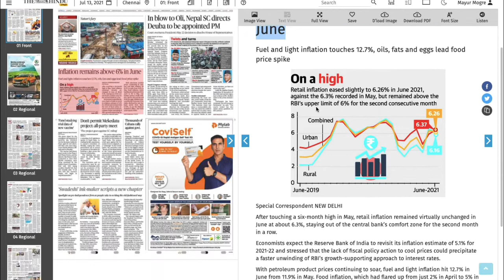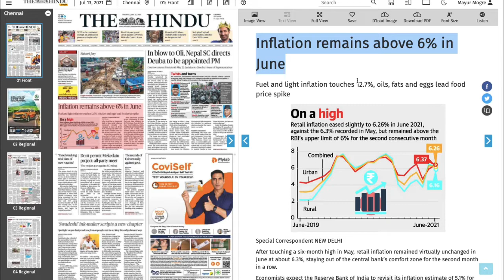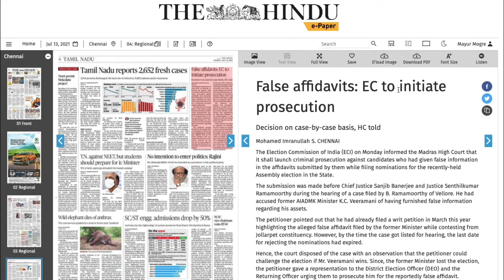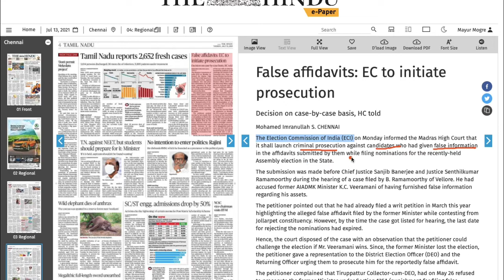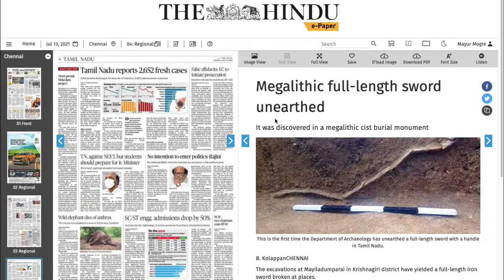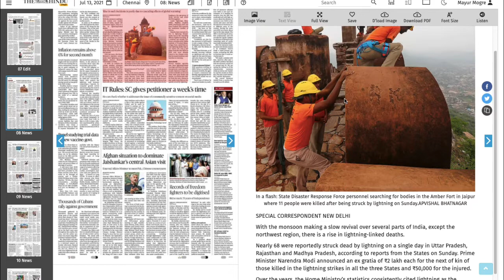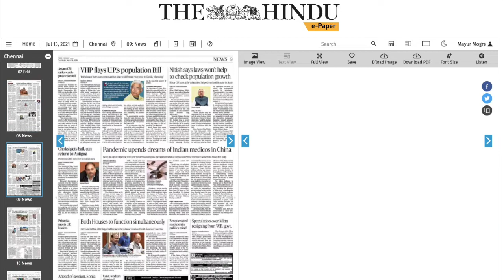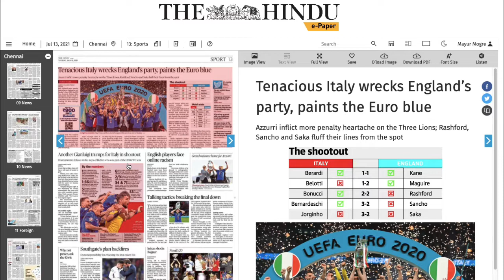13 July 2021- The Hindu & Indian Express newspaper Analysis